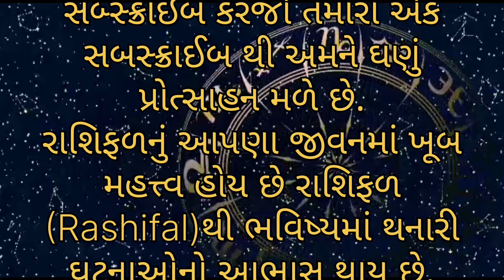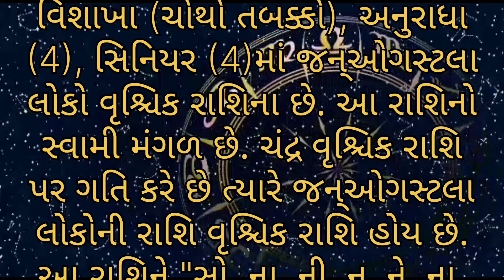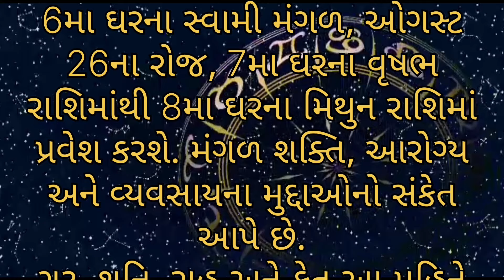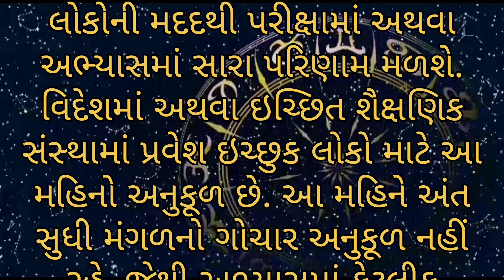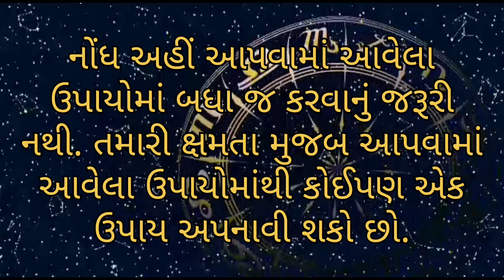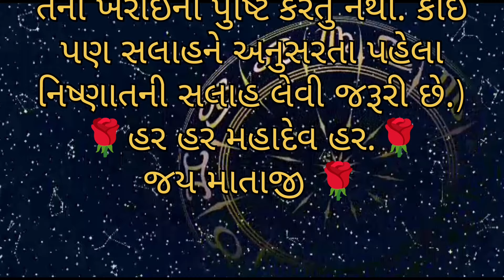Scorpio Horoscope | વૃશ્ચિક રાશિ નું માસિક રાશિફળ | Rashibhvisy | August 2024 Scorpio mashik Rashi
જાણો વિડિઓ વિશે માહિતી : જાણો વિડિઓ વિશે માહિતી :  આવનારો જૂન મહિનો વૃશ્ચિક રાશિ  માટે કેવો રહેશે ,નોકરી ,વ્યાપાર,પ્રેમ જીવન,વિવાહિક જીવન,સામાજિક જીવન,કેવું રહેશે ... July ૨૦૨૪ કેવું રહેશે એ દુનિયા ના શ્રેષ્ઠ જ્યોતિષી પ્રદીપકુમાર મહેતા તમને જણાવશે
Vrishchik Rashi,Rashifal 2024||વૃશ્ચિક રાશિ ૨૦૨૪  રાશિફળ || vruchik Rashi 2024 Rashifal in Gujarati
અમારી ચેનલ( mohan gami Vlog ) પર તમારૂ ખૂબ ખૂબ સ્વાગત છે 🌹 આ ચેનલ પર તમને શ્લોક, સ્તોત્ર, ચંડીપાઠ,ગીતાજી ધર્મ અને શાસ્ત્ર વગેરે જોવા મળશે તો આ ચેનલ ને એક વાર જરૂર થી સબ્સક્રાઈબ કરજો ને ઓલ પર સેટ કરી દેજો જેનાથી અમે જે વિડિયો પોસ્ટ કરીએ તેની નોટીફિકેશન તમને સૌથી પહેલા મળી શકે 🌹 🌹વિડિયો જોવા બદલ આપનો ખુબ ખુબ આભાર 🌹 🌹તમને આ વિડિયો પસંદ આવે તો આ વિડિયોને LIKE, SHARE અને SUBSCRIBE કરજો🌹 🌹જય શ્રી કૃષ્ણ🌹
યુટ્યુબ ચેનલનો અમારો પ્રયાસ હશે કે જીવનને લગતી દરેક  સમસ્યાઓ જેમકે  નવગ્રહ દોષ, વાસ્તુ દોષ માંગલિક દોષ, વગેરે. અમારો હેતુ લોકોની સેવા કરવાનો છે. જે માટે યુટ્યુબ ચેનલ પર દરરોજ આચાર્ય રમેશભાઇના વિશેષ કાર્યક્રમો અપલોડ કરવામાં આવે છે. અમારો પ્રયાસ છે કે અમે ભવિષ્યમાં પણ તમારી સમસ્યાઓના નિરાકરણો શોધવાનું ચાલુ રાખીએ. તમને સુખ અને સમૃદ્ધિની પ્રાપ્તિ થાય

આજનું રાશિફળ વૃશ્ચિક રાશિ,વૃશ્વિક,રાશિફળ 2024,2024 રાશિફળ

vrishchik rashi rashifal 2024 gujarati
vrishchik rashi 2024 ka rashifal gujarati
2024 for vrishchik rashi gujarati
2024 vrischika rashi gujarati
astrology for scorpio 2024 gujarati
2024 scorpio horoscope gujarati
2024 rashifal vrishchik gujarati
vrishchik rashi 2024 gujarati
scorpio rashi in 2024 gujarati
2024 scorpio ascendant gujarati
rashi vrishchik rashi 2024 gujarati
scorpio yearly horoscope 2024 gujarat

vruchik Rashi 2024

Checkout the Scorpio MonthlyHoroscope for  August 2024